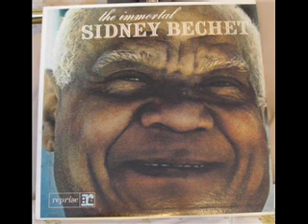Dardanella by Sidney Bechet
From the great Sidney Bechet. For more great blues and jazz, try my home website, Bashfulbob.com.